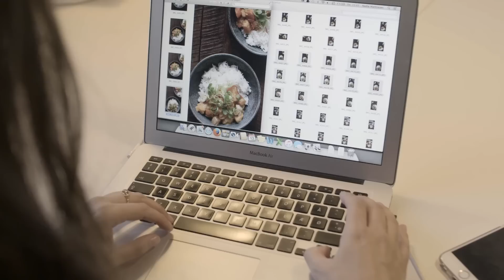Hjemmelavet forårsruller med sød chilisauce | Foodfanatic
Fordelen ved denne her opskrift er (al ydmyghed sat til side), at de
ganske enkelt smager forrygende. Ulempen er, at der er risiko for, at du fremover altid vil blive skuffet, når du sætter tænderne i andre
forårsruller. Opskriften er gået i arv fra min mor til mig, og det er
altid favoritten, når jeg serverer flere forskellige thailandske retter for gæster.

Opskrift til 4 personer:

Ingredienser:
15 g tørrede shitakesvampe (ca. 50 g udblødte svampe)
10 g tørrede kinesiske svampe* (ca. 50 gram udblødte svampe)
½ løg
2 fed hvidløg
½ gulerod
200 g hakket svinekød
25 g tørrede glasnudler
50 g bambusskud i strimler
1 spsk. olie
2 spsk. lys soja
1 tsk. sukker
½ - 1 tsk. salt
½ tsk. hvid peber
50 g bønnespirer
1 æg
Ca. 12 forårsrulleplader**
1 l vindruekerne- eller rapsolie

Sådan gør du:
Læg de tørrede svampe i blød i mindst en time. Pres vandet fra, skær evt. den hårde shitakestok fra og skær begge svampe i tynde strimler. Pil og hak løg og hvidløg og riv guleroden groft. Hæld kogende vand over de tørrede glasnudler, lad dem trække ca. 2 minutter, dræn og klip nudlerne i mindre stykker.

Bland svampe, løg, hvidløg, gulerod, glasnudler, hakket svinekød og bambusskud i en skål og steg i olie i wok, indtil kødet lige akkurat er gennemstegt. Tilsæt lys soja, sukker, salt og hvid peber. Tak wokken af varmen og vend bønnespirerne i. Lad fyldet køle af en smule.

Pisk ægget og fold forårsrullerne ved at lægge ca. 2 spsk. fyld et par cm fra det ene hjørne. Fold pladens hjørne op over fyldet, rul forårsrullen halvt sammen og fold herefter siderne ind mod midten. Pensl en smule æg i det tilbageværende hjørne, inden forårsrullen rulles færdig. Læg på bagepapir og fold resten.

Varm olien op i en wok og steg 5 – 6 forårsruller ad gangen ved middelvarme i 6 – 7 minutter, til forårsrullerne er sprøde og gyldne. Dræn på fedtsugende papir, mens de øvrige forårsruller steges.

* Svampene går også under navnet judasører eller black fungus.
** Forårsrulleplader kan købes på frost i asiatiske butikker.